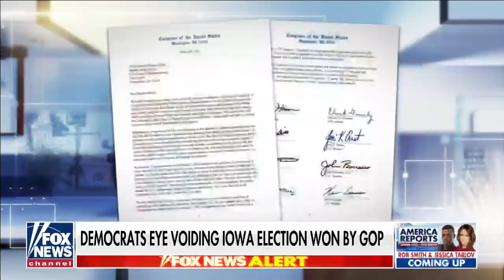Nancy Mace: Pelosi's 'hypocrisy knows no bounds'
Rep. Nancy Mace, R-S.C., blasts Nancy Pelosi for attempting to overturn Iowa election results.